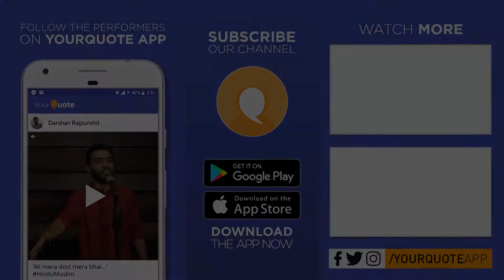'Magar Chalo Iss Baar' by Shubhangi Tiwari | Hindi Poetry | YQ - Indore (Open Mic 4)